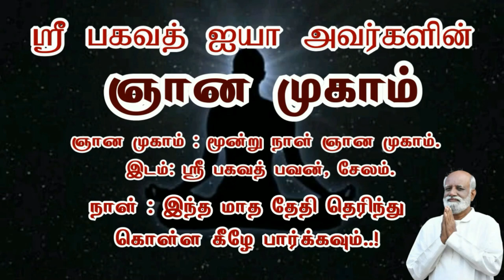சொந்தமாக தொழில் செய்கிறேன் இருந்தாலும் குழப்பம் ஏன்..? - Sri Bagavath ஐயா